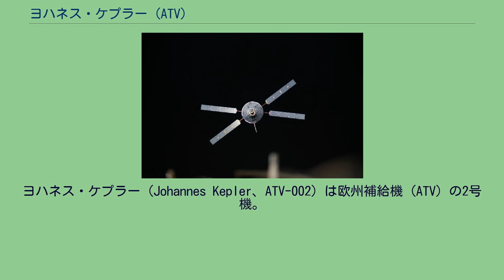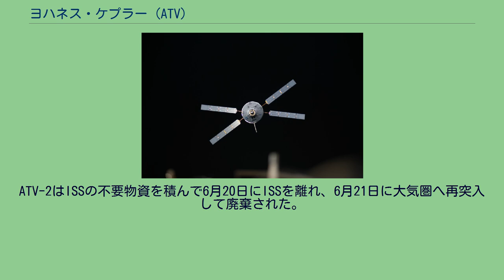ヨハネス・ケプラー (ATV)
ヨハネス・ケプラー
ヨハネス・ケプラー（Johannes Kepler、ATV-002）は欧州補給機（ATV）の2号機。
ドイツの天文学者、ヨハネス・ケプラーに因んで2009年2月19日に命名された。
打ち上げは元々2010年12月に予定されていたが、商業衛星打ち上げとの影響などで翌年2月15日午後7時13分(UTC：以下特に記入なき限り同様)に延期がなされ、この延期による影響でアメリカ航空宇宙局(NASA)はスペースシャトル・エンデバー（STS-134）の打ち上げを延期することとなった。
アリアンロケットのトラブル（推進薬の流量データにエラーの可能性）により、さらに1日延期が決まり、2011年2月16日午後6時50分にギアナ宇宙センターからアリアン5ESによって打上げられた。
打上げはアリアンスペース社が担当した。
2011年2月24日午前9時59分に国際宇宙ステーション（ISS）とドッキングし、燃料・水・空気・ドライカーゴなど計7トンをISSに無事届けた。
その後、リブースト（スラスタ噴射は3分18秒）を実行しISSの軌道を0.86km上昇させ、次回のソユーズ宇宙船の運用（24Sの帰還と26Sの到着）に適した軌道にISSを押し上げた。
また6月にも3回の大きなリブーストを行い、ISSの高度を約340kmから約380kmへと上昇させた。
ATV-2はISSの不要物資を積んで6月20日にISSを離れ、6月21日に大気圏へ再突入して廃棄された。